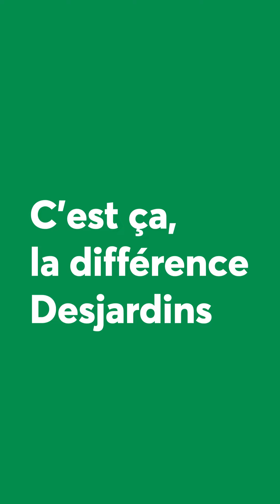Soutenir un festival de renom à Rouyn-Noranda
Depuis plus de 36 ans, le Festival du Cinéma international en Abitibi-Témiscamingue attire les plus grands noms du cinéma d’ici et d’ailleurs. Soutenir un festival porteur en région depuis ses tout débuts ; c’est aussi ça, la différence Desjardins.